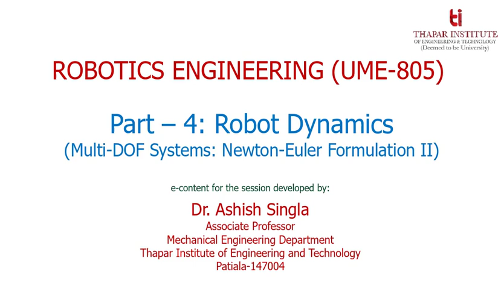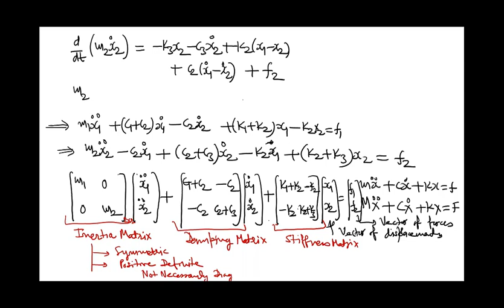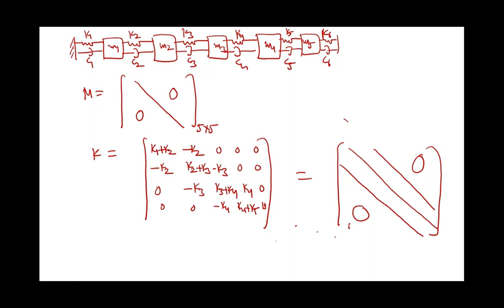S17 - Robot Dynamics: Newton Euler Formulation II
Topics covered in this session are:
Dynamic model of multi-DOF systems in Matrix form
Properties of each matrix
Physical significance of each term
Concept of banded matrix